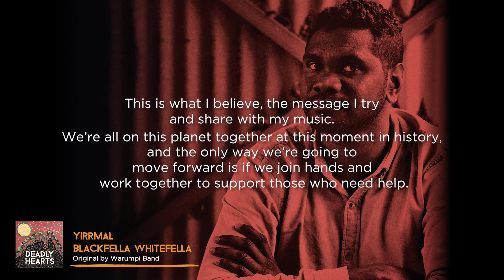Yirrmal - Blackfella Whitefella (From the album Deadly Hearts)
Deadly Hearts is an album to celebrate music, culture & identity. Iconic songs re-imagined by Australia’s best young Indigenous artists.

In the lead up to NAIDOC Week 2017, ABC Music is proud to present DEADLY HEARTS - a celebration of music, culture, and identity, from the hearts and mouths of the new generation of Indigenous Australia.

The call to artists; “What song has spoken strongest to you about growing up an Indigenous Australian?”

The response; twelve incredible new renditions from this country’s deadliest and most inspiring young musicians, taking us on a sonic journey through the foundations of their musical inspiration, and the songs that have helped shape their Indigenous identity and culture.

Jimblah paints a synth-laden, new-age picture of his ‘Island Home’, taking on the Warumpi Band classic; Robbie Miller provides some magical, goosebump-inducing moments with ‘Solid Rock’, Emily Wurramara delivers a breathy, jazz-inspired interpretation of Coloured Stone’s ‘Black Boy’, Benny Walker shares his musical inspirations by paying tribute to a timeless masterpiece, and Birdz throws his hip-hop touch at Yothu Yindi’s ‘Sunset Dreaming (Djapana)’.

From Adelaide to Arnhem Land, from Brisbane to Regional NSW, DEADLY HEARTS showcases Australian music at its absolute finest. Each artist brings their own flavour whilst paying homage to, and retaining the soul of these twelve songs that hold a special place in their hearts.

The modern sound of Indigenous Australia. A landmark album from the next generation of storytellers.